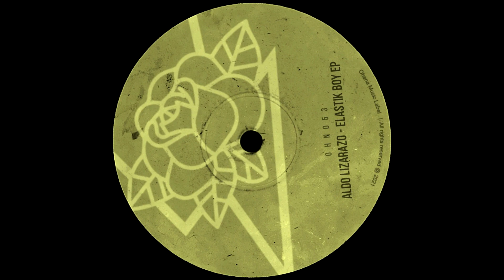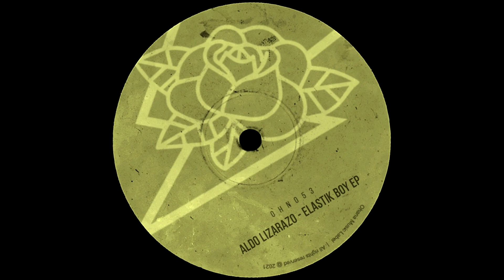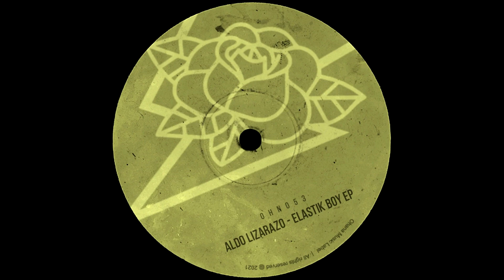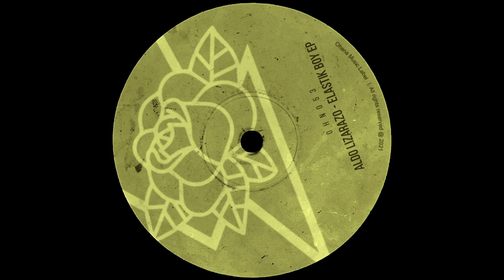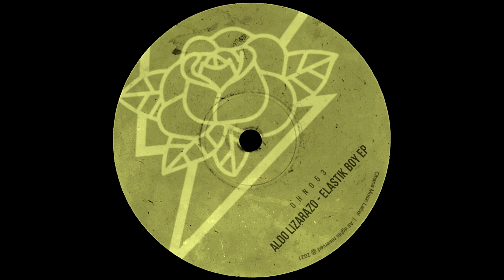Aldo Lizarazo - Elastik Boy (Original Mix)